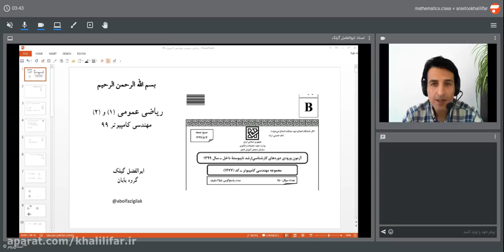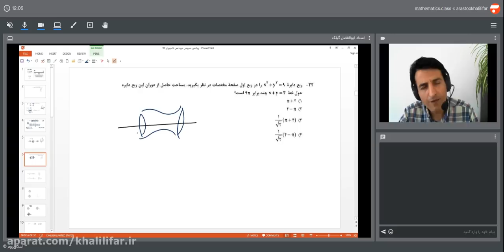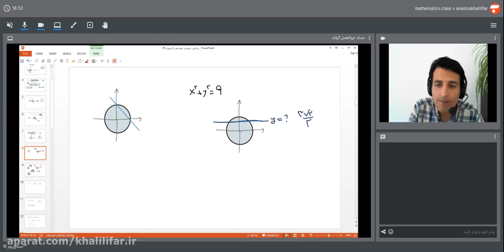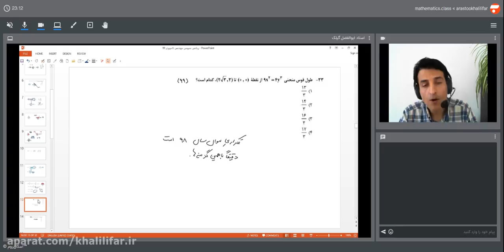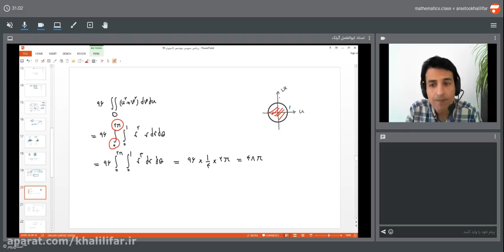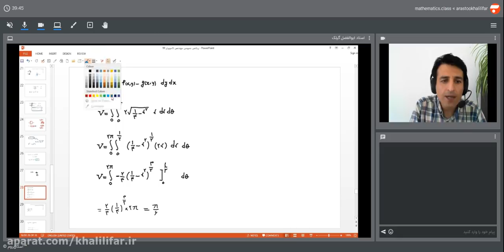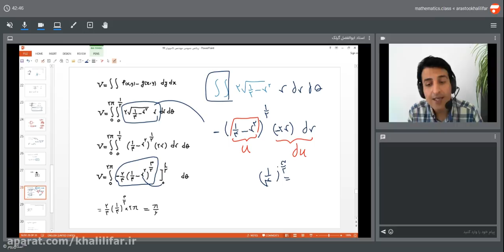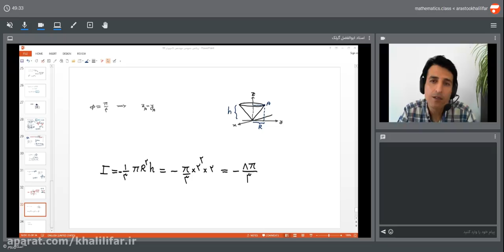The answer describes the general mathematics of 99 maximum and minimum values of a function